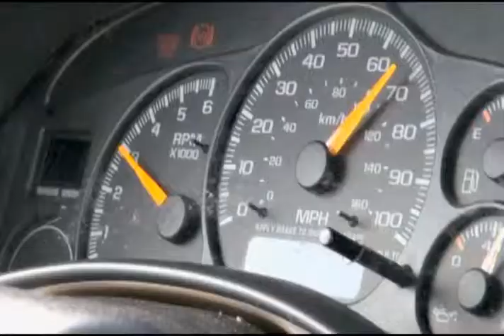rob anchor test 2